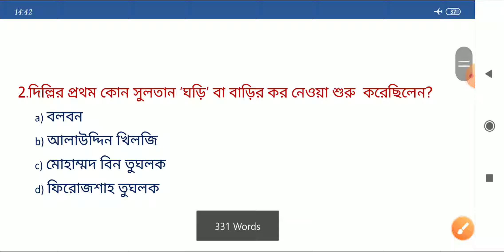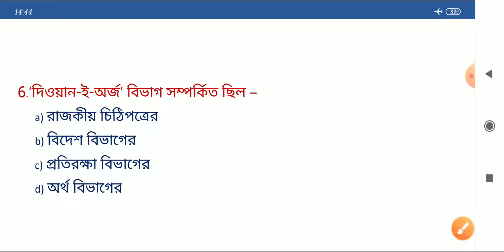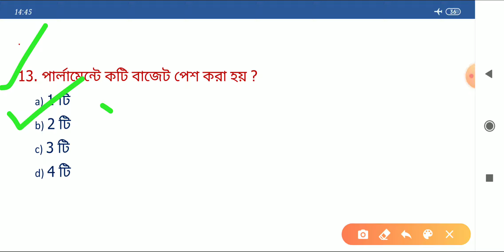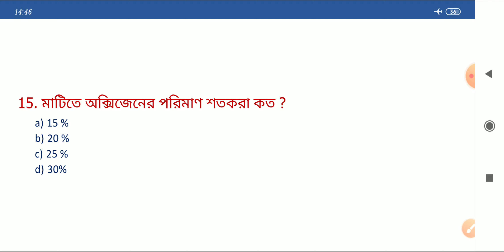PSC Clerkship Exam 2020 || Practice SET 13 with PDF || Daily GK TEST at 8:00pm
I use this channel only for education purpose